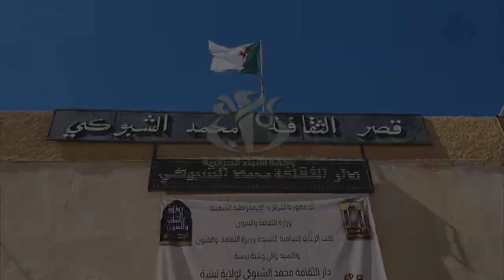افتتاح الطبعة 12 لأيام تبسة الأدبية بمشاركة أزيد من 80 كاتبا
تبسة- (واج)- افتتحت الطبعة الثانية عشر لأيام تبسة الأدبية على مدار ثلاثة أيام بمشاركة أزيد من 80 كاتبا و هي طبعة حضورية بعد أن نظمت افتراضيا خلال السنة الماضية بسبب تداعيات جائحة كوفيد 19.